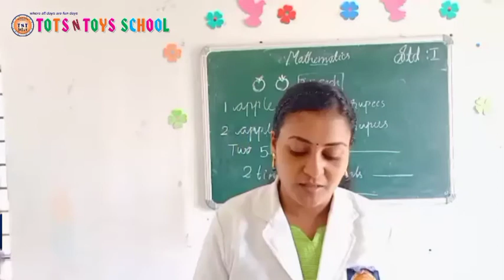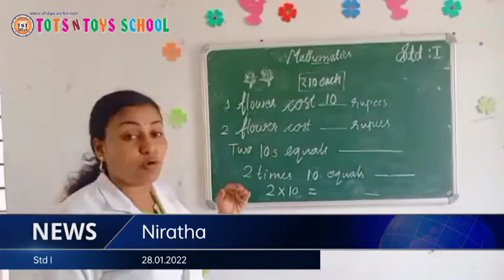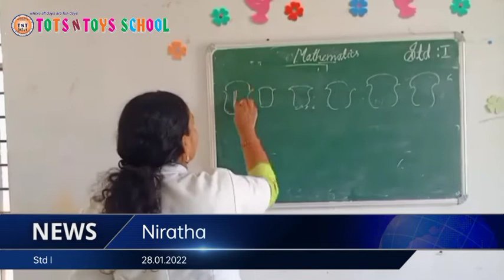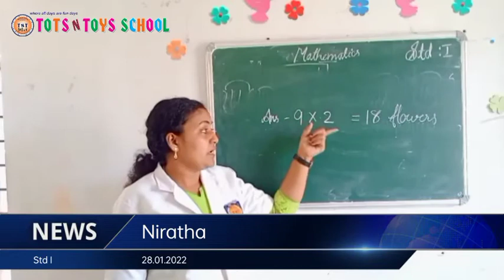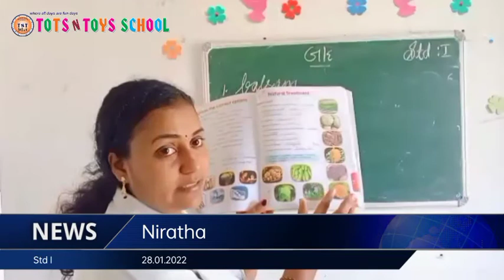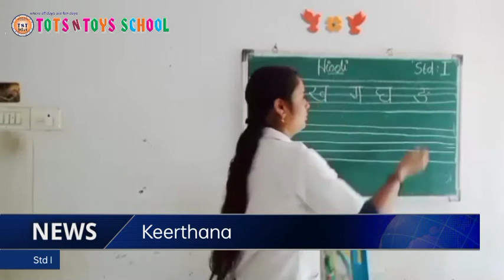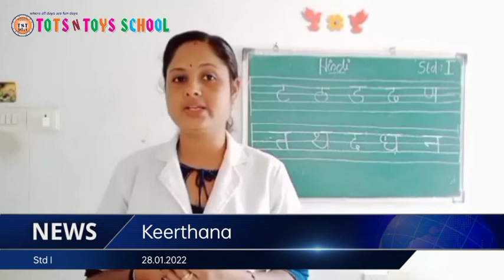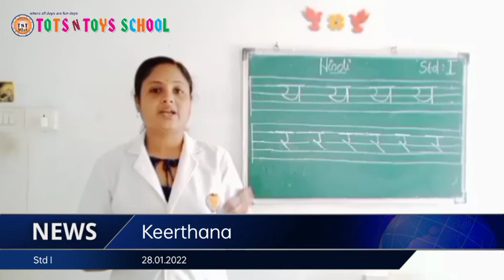TOTS N TOYS SCHOOL 28.01.2022(3)